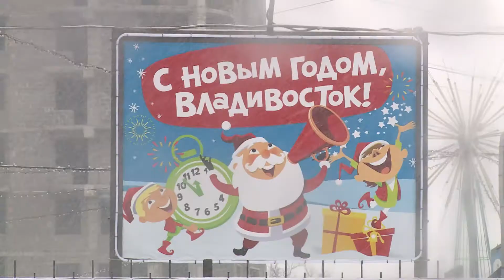Что такое искусственная ель?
Корреспондент VIII канала попыталась выяснить, из чего делают искусственные ели и как сберечь живые.